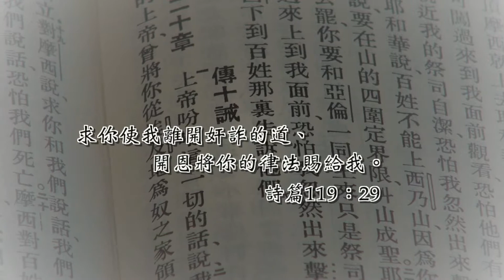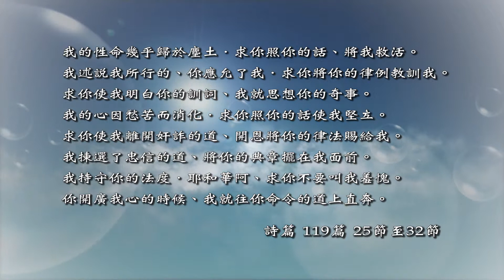耶和華的律法 詩篇 119 篇 25至 32 節